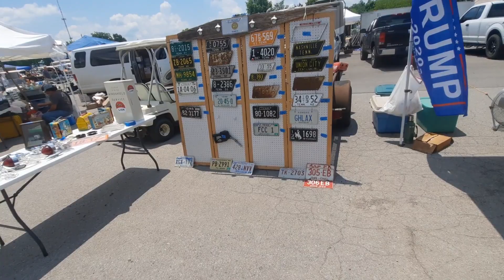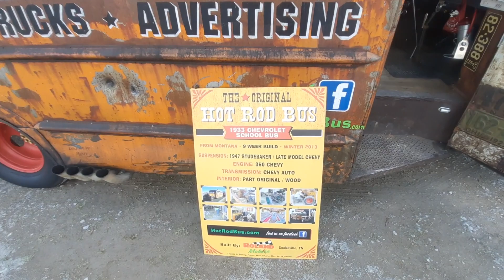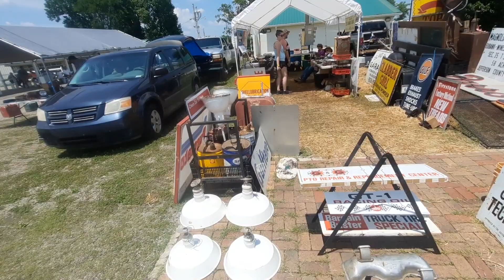2021 Redneck Rumble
2021 Redneck Rumble  Spring show